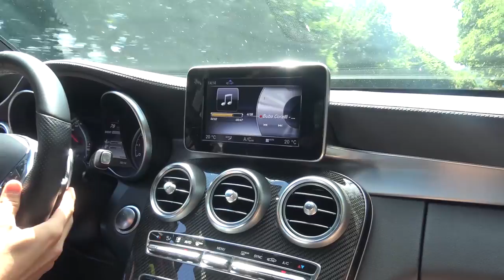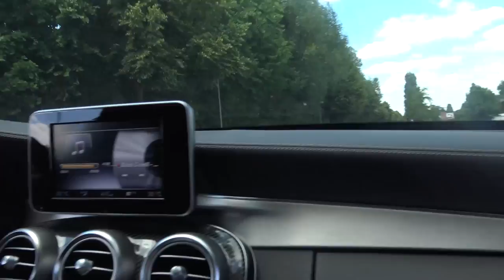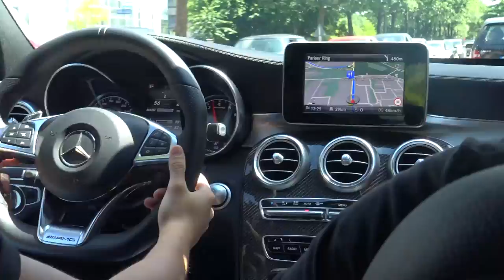C63 S AMG Exhaust Compilation: Powerslides, Loud Accelerations, Epic Crackels, Drifts!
Vielen Dank an meine Kumpels aus Bahrsweiler.
Hat uns sehr viel spas gemacht wahr mega krank.

Mercedes C63 S  has a 4.0 litre V8 TwinTurbo engine with 510 HP and the  topspeed is 180 mph. you will see  some Crazy Powrslides, Drifts. loud accelerations, and listen to the lovely Esounds.

More vids will come as soon as possible.